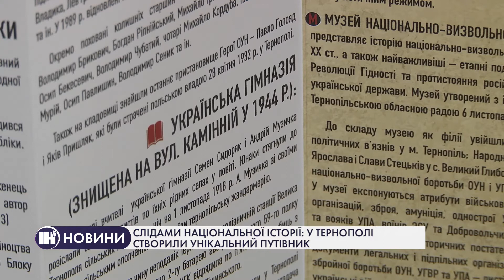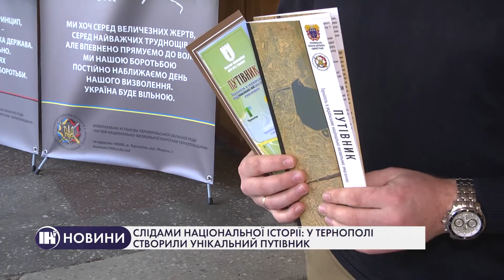Слідами національної історії: у Тернополі створили унікальний путівник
Путівник з пам'ятними місцями часів національно-визвольної боротьби створили у Тернополі. Туди увійшли музеї, стелли, пам'ятники та важливі будівлі міста, в яких творилася національна історія. Де можна придбати такі путівники - у нашому сюжеті